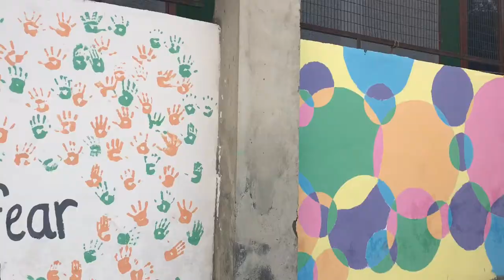Art Project by Anya & Nish at LMS 2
Anya, a Psychology student along with Nish, an Economics and Finance painted the School with their vibrance. They filled colours in all of the students' academic lives.